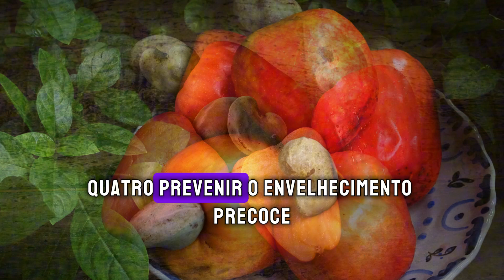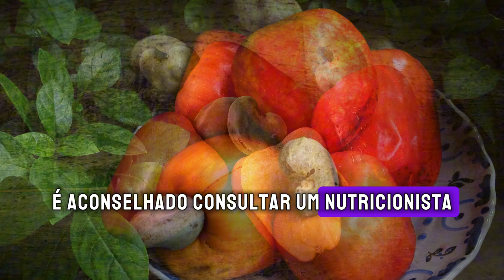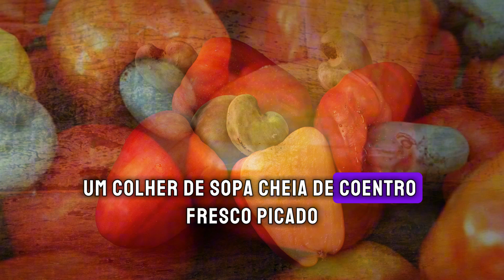8 BENEFÍCIOS DO CAJU E COMO CONSUMIR ( COM RECEITAS )